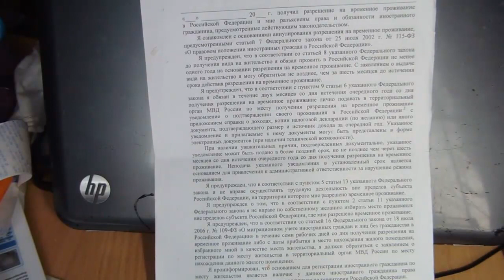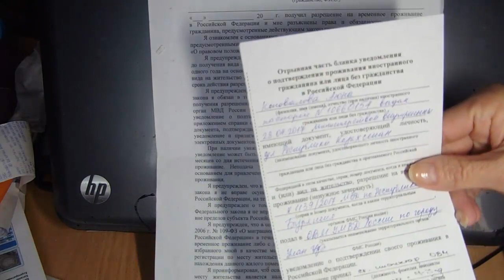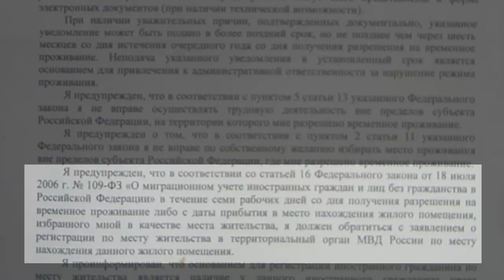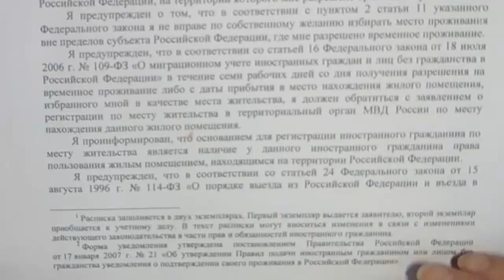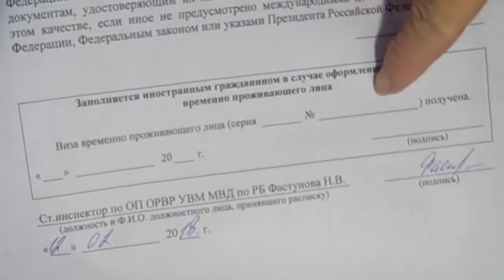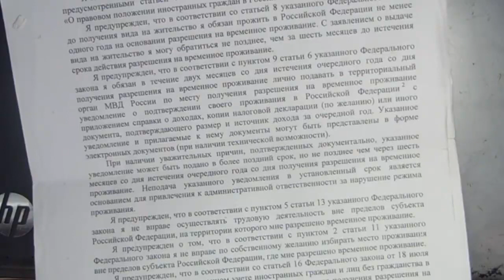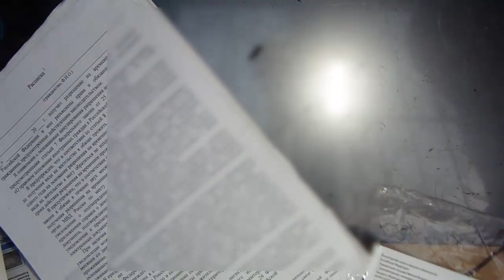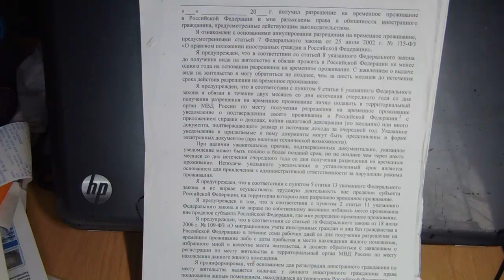К чему обязывает РВП? Как студенту с РВП подтвердить свой доход?